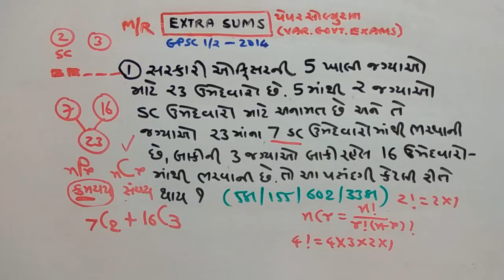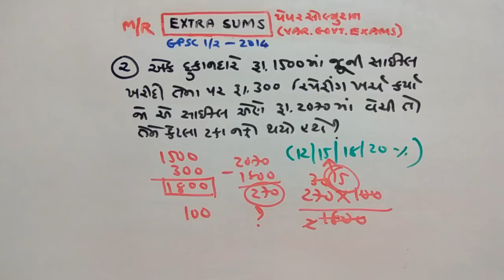GPSC 1/2 PAPER SOLUTION | TET | TAT | PART-235 | MATHS/REASONING | NDC SMART WORK